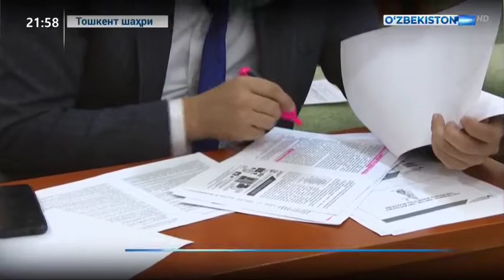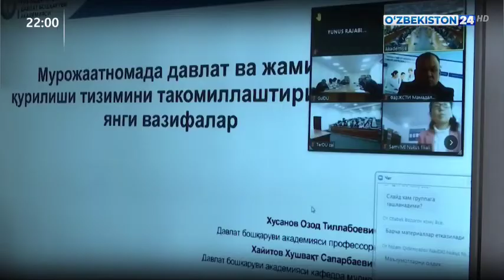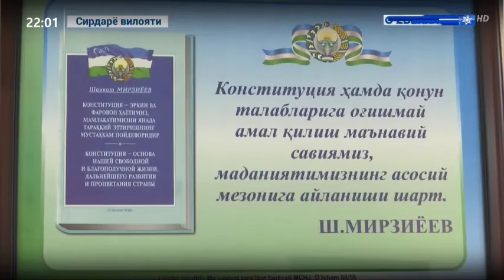Ўз. Р. Президентининг Олий Мажлисга Мурожаатномаси мазмун-моҳиятига бағишланган тарғибот тадбири